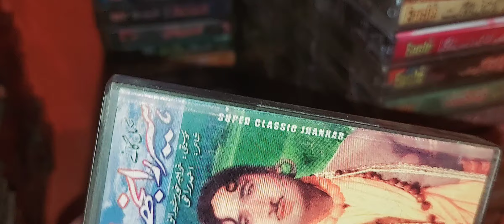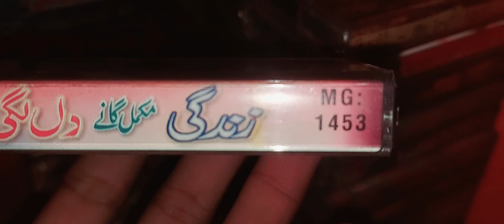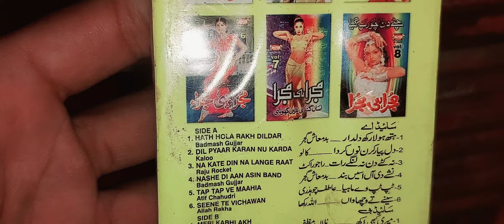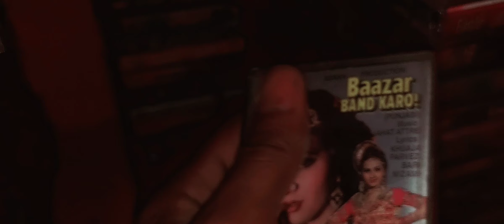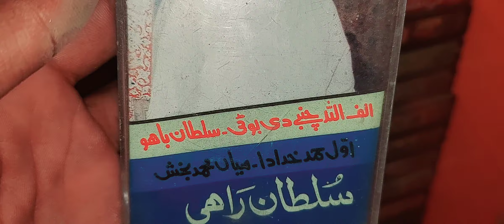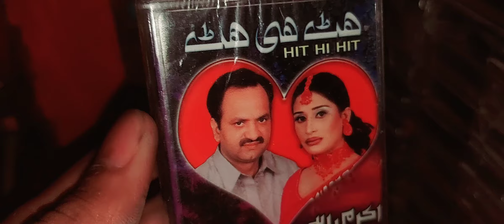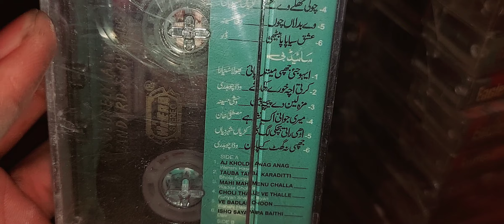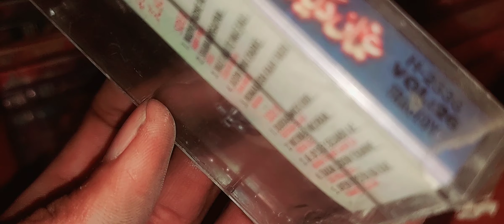Audio Cassettes Collection Part 3_Best Music Saver | Pakistani Films & Albums By Shani Jutt